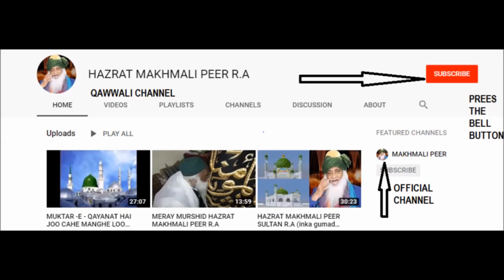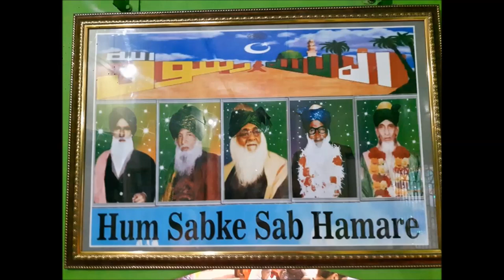AINA DEKH KAR (SARKAR PEER AADIL KALAM)